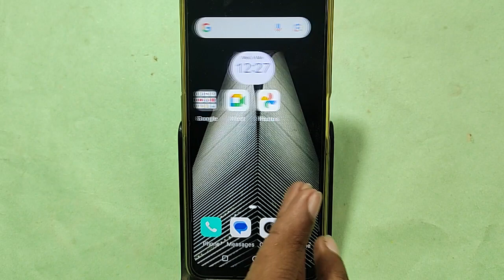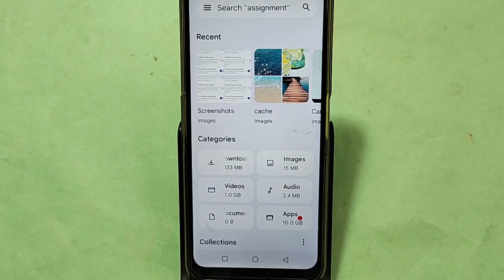how to take screenshot in Lava blaze curve, Lava blaze curve me screenshot kaise le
Best powerful CPU under 10k

60-Inch Tripod with Bag

7 Socket 6A Extension Board